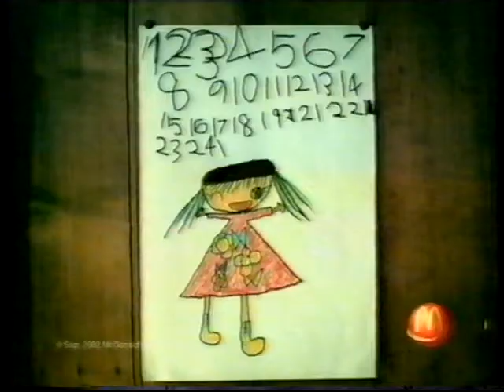商品廣告 麥當勞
商品廣告
麥當勞